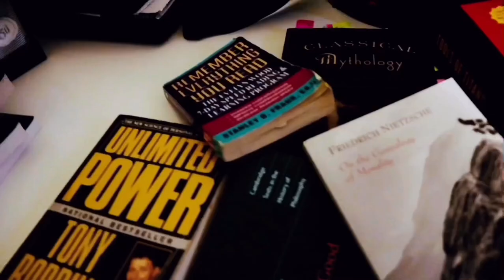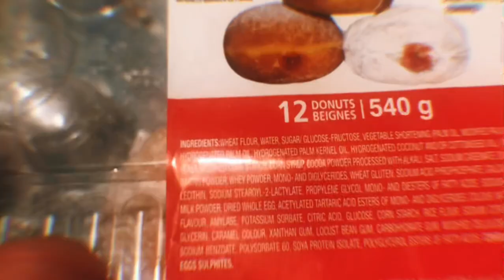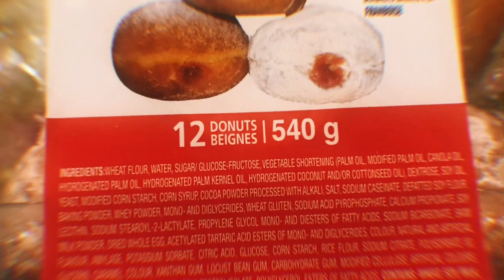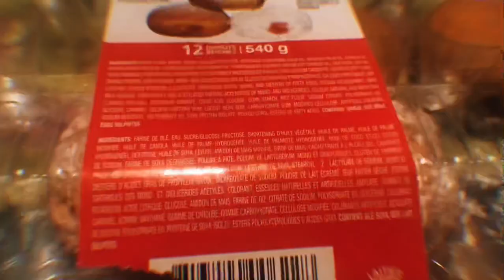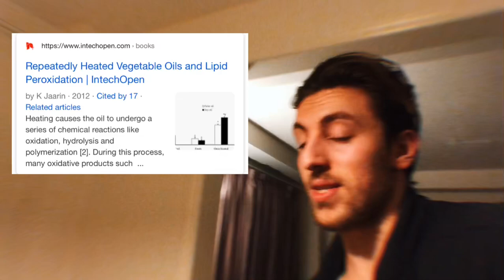Hacking Cheat Meals! Eat Junk Food With ZERO Fat Gain; & Understanding Alternatives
How to have cheat meals that don’t stop fat loss! In some cases you can even eat junk food without any fat gain AT ALL! Some huge tips in this video!

KETO FITNESS SUPPS💪
KETONES

Cleanest WHEY PROTEIN I Recommend

KETO NOOTROPIC POWDER (great stack for beginners or advanced users)

NoSalt ( Potassium Salt)

LMNT Electrolytes

🇪🇺🌐 CBD: NOOTROPIC & RECOVERY COMPLEX (all countries)
KETO SNACKS 🍳
QUEST CHIPS (US 30 pack may be the best deal here after conversion depending where you live)

MACADAMIA NUTS IN BULK; BEST COSTS

Quest COOKIES!
KETO RECIPE ADD ONS🍽
CHAFFLE MAKER WAFFLE GRILL 🥞
NOOTROPICS🧠
MUSHROOM EXTRACTS & US LIONS MANE

HEALTH FOUNDATIONS🔑
FISH OIL

D3 + K2 + A (ONLY K2 With MK7 AND MK 4!)
🌐 AUDIBLE TRIAL + Gifts!
(I get through to close to 100 Books a year with this!)

📥TIP JAR! 📥